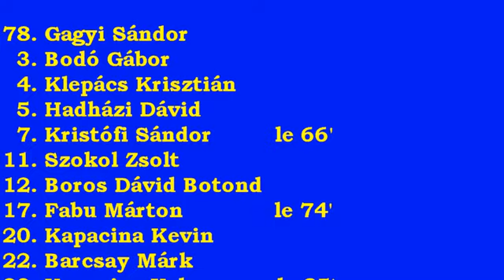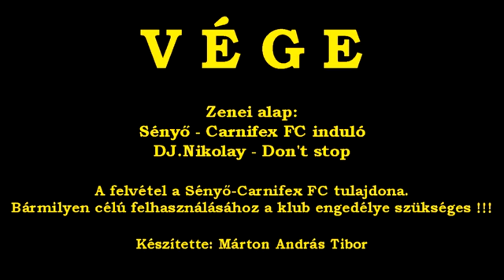Sényő-Carnifex FC - DVSC II. 2 : 2 ( 1 : 0 ) 2019.08.04. összefoglaló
NB III. Keleti csoport 1.forduló 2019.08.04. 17:00

Összefoglaló a sényői sporttelepen lejátszott bajnoki labdarúgó mérkőzésről